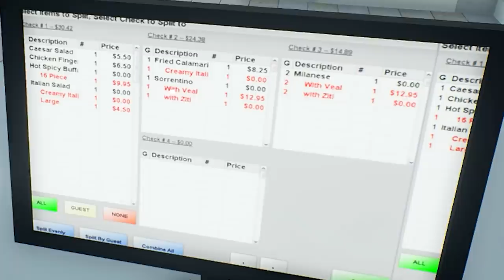POISON The LADYBIRD or DIE! (Slap The Fly)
We're playing Slap The Fly as ladybirds!

👬 MY FRIENDS!